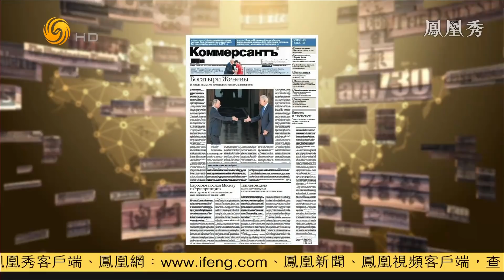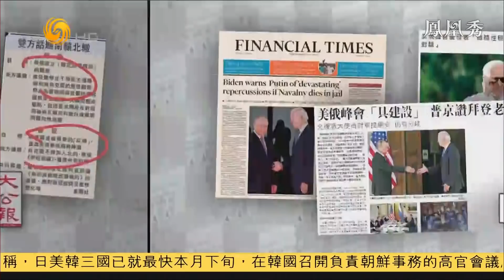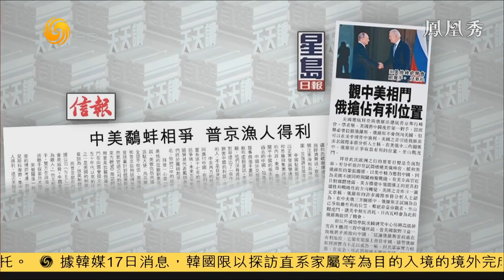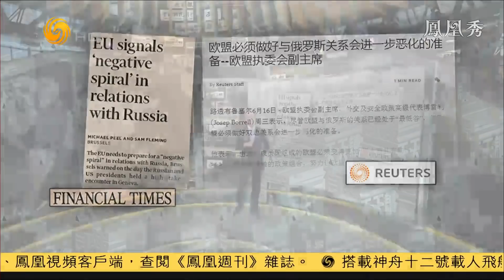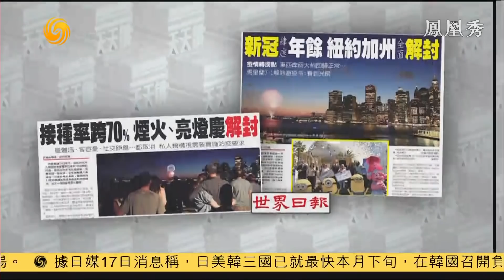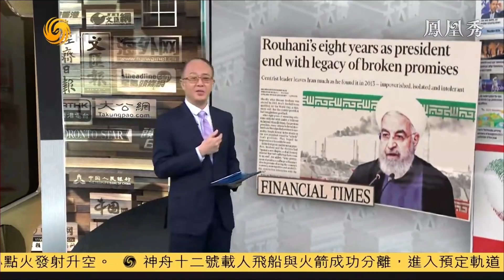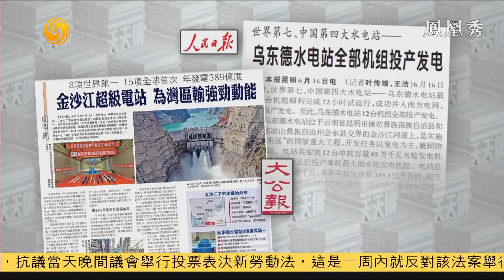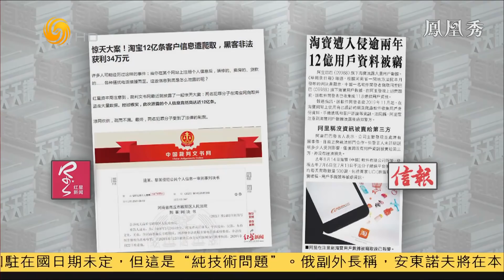《有報天天讀》美俄“探戈”何以全球矚目？ 20210617【下載鳳凰秀App，發現更多精彩】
美國總統拜登與俄羅斯總統普京16日在瑞士日內瓦會晤，是拜登上任後兩人首次面對面會談。今次峰會正值美俄關係跌至近年低點，會議持續3個多小時，較預期早結束，普京和拜登先後獨自會見傳媒。普京形容會談具建設性，沒感受到敵意，指兩人有共同語言。